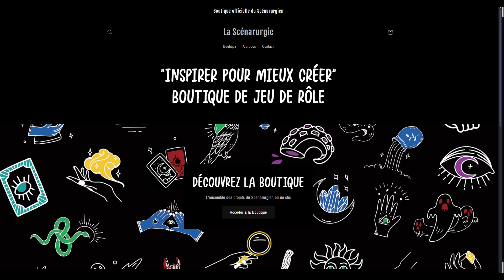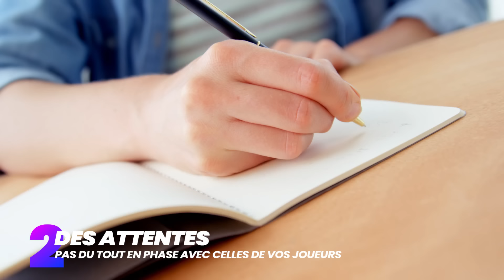3 ERREURS de MJ qui RUINENT vos PARTIES de JEU DE RÔLE (à éviter)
Y'en a des erreurs à éviter quand on est MJ !

Le Scénarurgien
Cyprien A. Music by Karl Casey